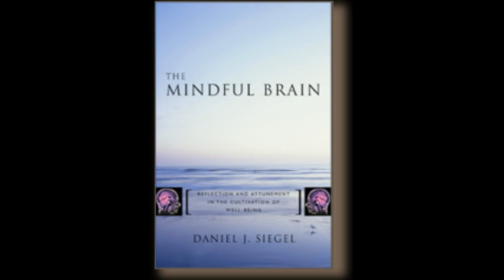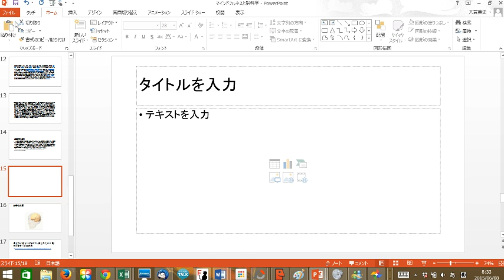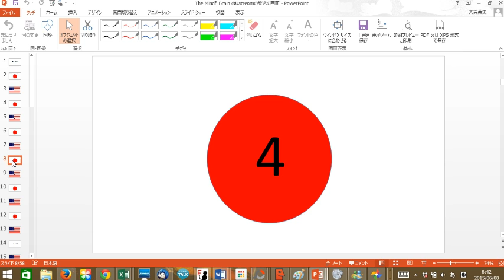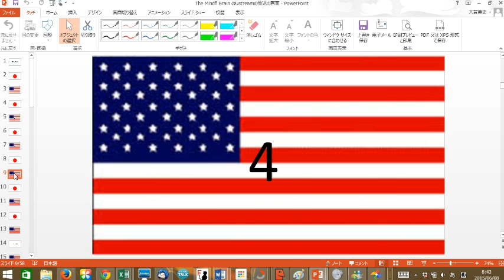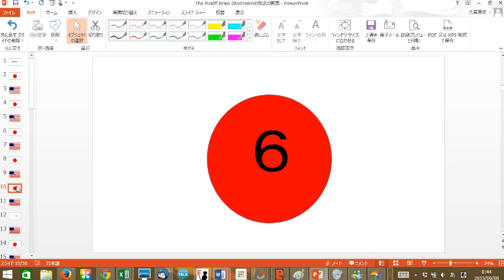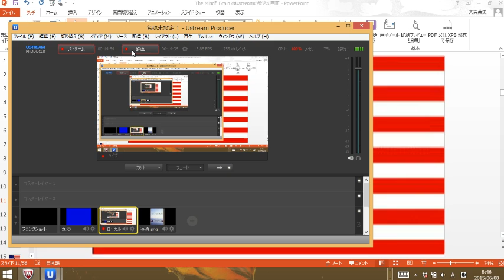DIscernment & Mental Health Implicaions（分別とメンタルヘルスへの適用）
１「マインドフルでいれば、物事の本質（what is）や、自分の判断さえ感知するようになり、これらの感覚やイメージ、感情、思考が去来することにも気づくようになる。」
２「この内省的でＣＯＡＬなマインドフルという在り方から現われるのは、「分別」と呼ばれる根本的なプロセスであり、そのプロセスによって、自分の心の活動と自分が何者であるかという全体性とは違うことに気付くことができる。」
３「分別は、自分自身の心の活動と自分を一緒にしない方法である。感覚(sensations)、イメージ(images)、感情(feelings)、思考(Thoughts)（頭文字をとってSIFT）を意識できた時、これらの心の活動を、精神という海の水面に漂う波に過ぎないと見なせるようになる。」
４「分別は、自分自身の心の活動と自分を一緒にしない方法である。感覚(sensations)、イメージ(images)、感情(feelings)、思考(Thoughts)（頭文字をとってSIFT）を意識できた時、これらの心の活動を、精神という海の水面に漂う波に過ぎないと見なせるようになる。」
５「分別は、より思慮深く、より共感的に他者と関わるための知恵をももたらしてくれる。